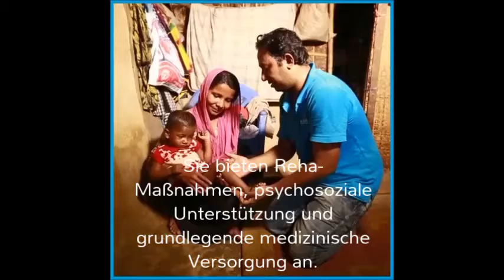Handicap International - Rohingya in Bangladesch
Mehr als 600.000 Rohingya sind seit dem 25. August auf der Flucht. Jeden Tag kommen mehr als 10.000 neue Flüchtlinge an. Die humanitären Bedürfnisse sind enorm.